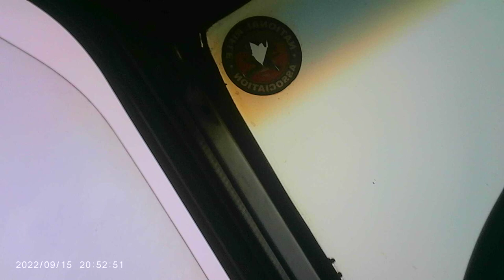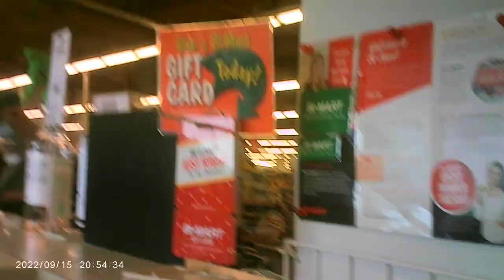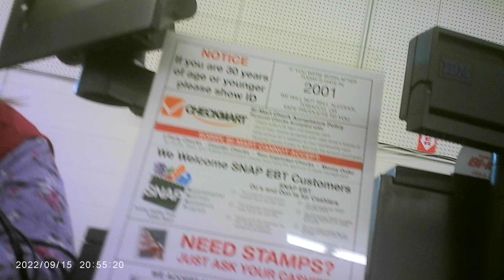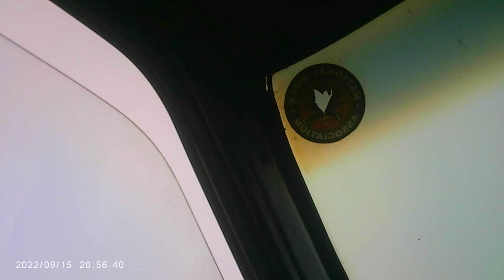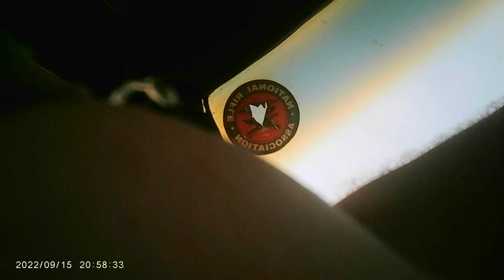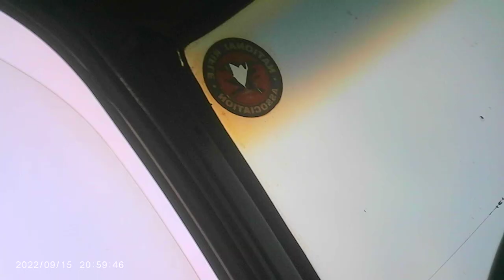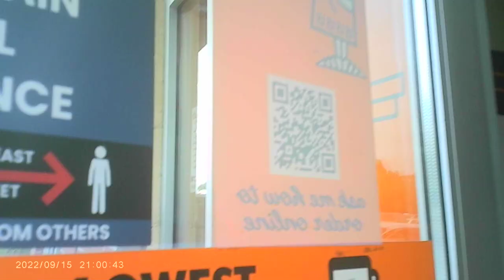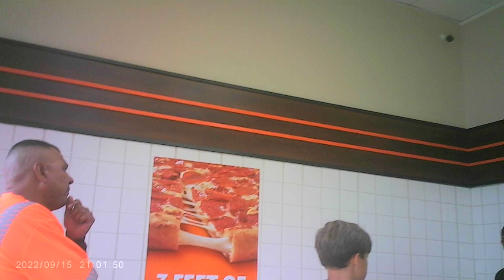MOVI0005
Before creeps get a bad idea the kid I wasn't even looking at the pen was pointed in his position so don't go freaking off. But since I hear so meany kids in this I have to assume kids are gangstalking too.